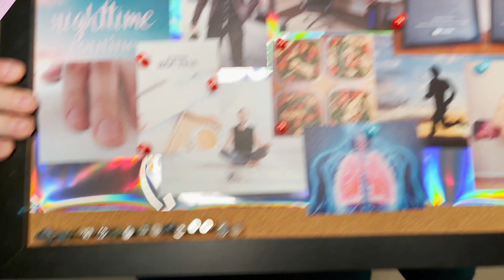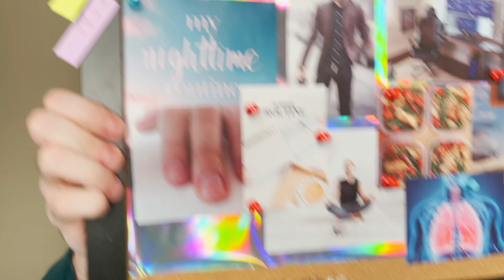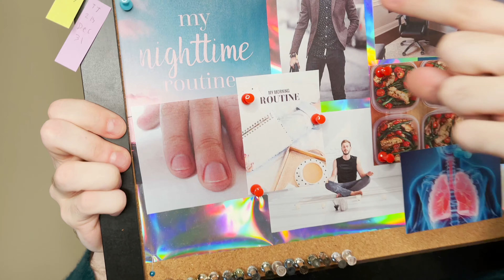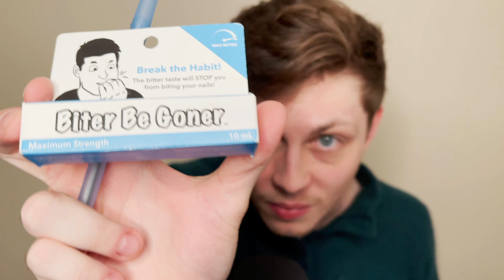ASMR | New Year New You (Self-improvement Exercises, Intention Setting and Resolutions)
Happy New Years! Let’s redesign our lives as I lead you through these exercises and ask you questions. I planned this in a certain way to guide you through my personal process of materializing dreams for this year and beyond! We start on a positive note of being grateful for what we have already. We then consider ALL our wildest dreams, with a vision board. We follow this with achievable goal setting for the year along with restructuring our habits. This is because the things we do every single day will lead to achieving our goals and ultimately our dreams! We then set an intention for the year as a light reminder of our goals.

Filming equipment:
○ SD Card
○ ASMR Microphone

This months Patrons:
Chris Donlon, Joel Aragon, Ryan Carteret, Andreas Henriksson, PetersWiseWords, Matthew Damico and Andrew :)